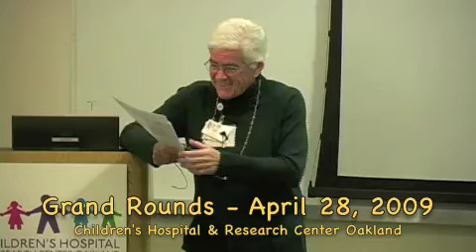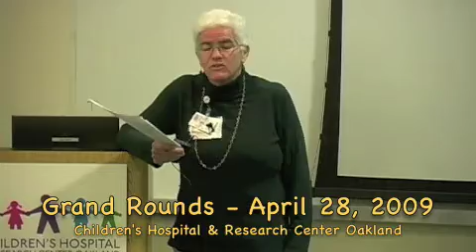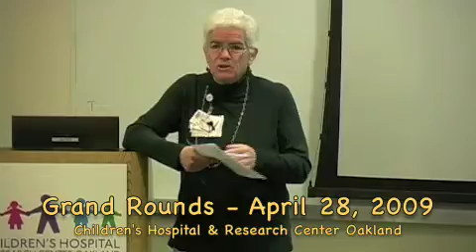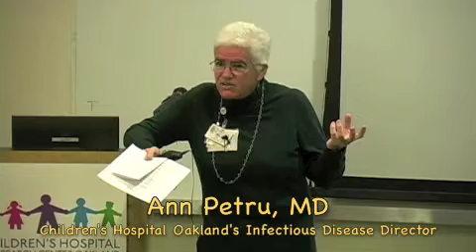Children's Hospital Oakland - Swine Flu Advice 04-28-09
Infectious Disease Medical Director, Ann Petru, MD, explains what Swine Flu is to physicians at Grand Rounds on April 28, 2009.  She also explains when a child should go to the emergency room to be tested, and that people should not panic.